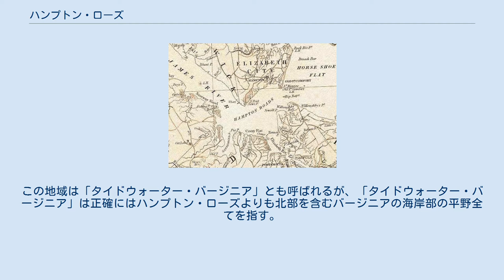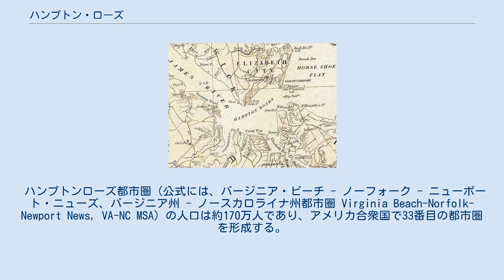ハンプトン・ローズ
ハンプトン・ローズの衛星写真（1996年撮影） ハンプトン・ローズ、バージニア州公式地図（1858年頃） ハンプトン・ローズ（Hampton Roads）は、バージニア州南東部の海域およびそれを取り囲む陸域両方の名称である。
ハンプトン・ローズは不凍湾として、また、アメリカ海軍、空軍、陸軍及びNASAの施設、造船所、給炭桟橋、何百マイルにも及ぶウォーターフロントの施設や海岸で有名であり、これらは地域経済の多様化と安定に大きく寄与している。
 ジェームズタウン、およびウィリアムズバーグといったバージニア初期の入植地が築かれた、バージニア植民地の歴史の始まりの場所でもある。
 ハンプトン・ローズ（地元では非公式に「ザ・ハーバー」（the harbor）と呼ばれる）として知られる水域は、世界でも有数の天然湾であり、エリザベス川河口とジェームズ川河口を含み、いくつかの小さな川が流れ込む。
そして、ハンプトン・ローズ自体がチェサピーク湾へ流れ込み、大西洋に通じる。
 陸域は、バージニア州南東部の角の部分に当たり、北部のバージニア半島と南部のサウス・ハンプトン・ローズからなる。
この地域は「タイドウォーター・バージニア」とも呼ばれるが、「タイドウォーター・バージニア」は正確にはハンプトン・ローズよりも北部を含むバージニアの海岸部の平野全てを指す。
 ハンプトン・ローズに含まれるチェサピーク、ハンプトン、ニューポート・ニューズ、ノーフォーク、ポーツマス、サフォーク、バージニア・ビーチの7つの主要都市は「セブン・シティーズ」（Seven Cities）と呼ばれる。
これらの都市は、ハンプトン・ローズ・ベルトウェイで結ばれている。
この地域は他にフランクリン、ポコソン、ウィリアムズバーグといった独立都市、多くの郡や町を含む。
 ハンプトンローズ都市圏（公式には、バージニア・ビーチ - ノーフォーク - ニューポート・ニューズ、バージニア州 - ノースカロライナ州都市圏 Virginia Beach-Norfolk-Newport News, VA-NC MSA）の人口は約170万人であり、アメリカ合衆国で33番目の都市圏を形成する。
また、メジャーなプロスポーツチームを持たない最大の都市圏である（いくつかのマイナーリーグチームおよび大学のI-AAチームが存在する）。